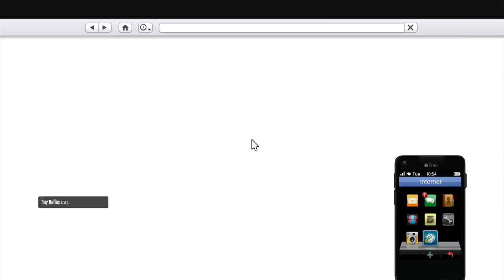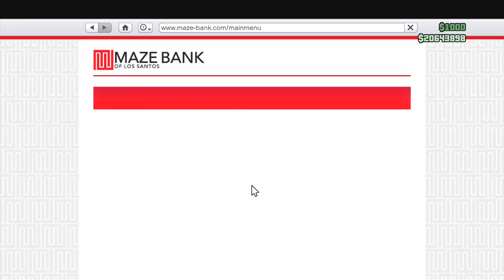GTA 5 Online Commentary: Let's Get Personal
Let me share a few of my thoughts with you guys. I've missed you. If you enjoyed the video, please like it. Thank you! :D